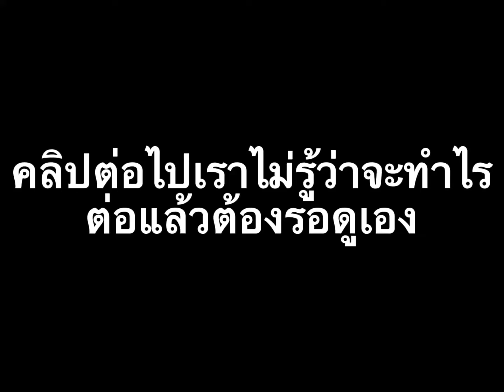ดูเองเราไม่มีไรทำต่อแล้ว